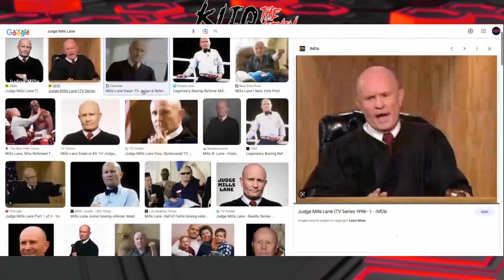Kevin Nash on Baseball Schedules